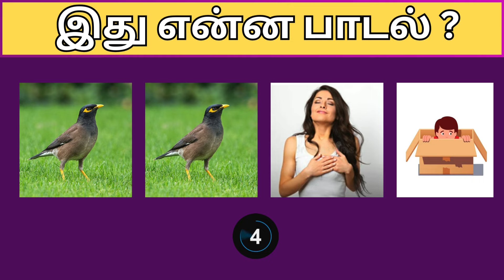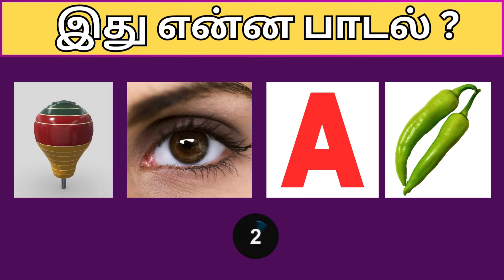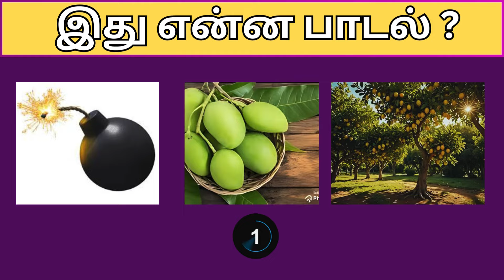Bioscope Game Tamil Songs | Riddles in Tamil [Guess The Tamil Songs]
[FIND THE TAMIL SONGS] | Riddles in Tamil | Connection Game Tamil | Guess Brain Quiz

[SONGS QUIZ TAMIL] | Guess the songs | Tamil songs | bioscope game tamil

Bioscope Game Tamil | Riddles in Tamil Part - 6 | Guess The Tamil Songs

Welcome to Part 6 of our exciting Tamil Riddles series! In this video, we challenge you to guess the Tamil songs based on fun and engaging riddles. Test your knowledge of Tamil cinema and music with our creative clues!

What to Expect:

Fun Riddles: Enjoy a variety of riddles designed to make you think and entertain.
Guess the Song: Each riddle leads to a popular Tamil song. Can you figure them out?
Interactive Game: Play along and see how many songs you can guess correctly.
Connection Game: Find the link between the clues and the songs to crack the riddles.
How to Play:

Listen to the riddle.
Guess the Tamil song that matches the riddle.
Check your answers and see how many you got right!
Join the Fun:

Challenge your friends and family to see who knows Tamil songs the best!
Share your score in the comments and let us know which riddles stumped you.

Let's get started with the Bioscope Game and guess those Tamil songs!